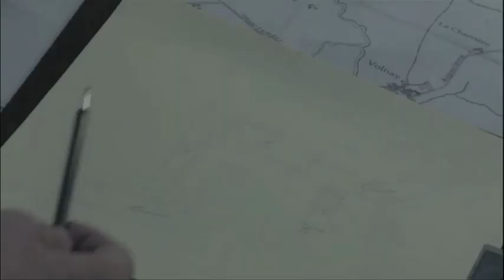Olivier Soler dans Un Village Français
Olivier Soler est Loriot dans Un Village Français - Extraits épisodes saisons 2 et 3